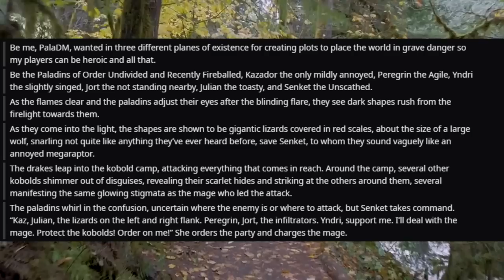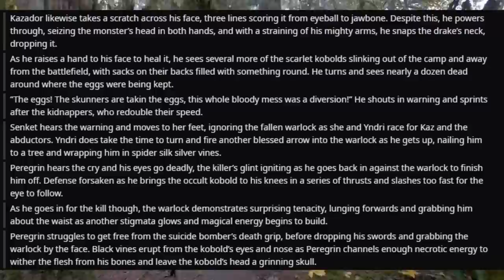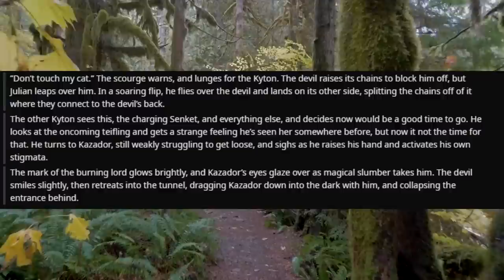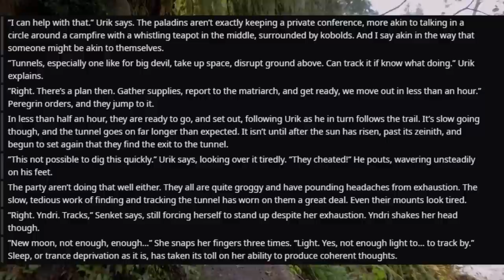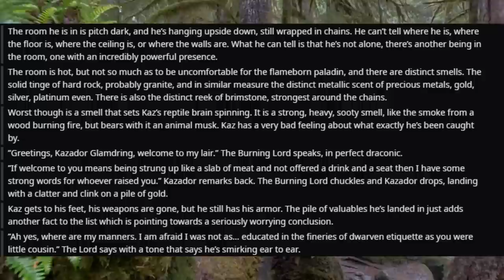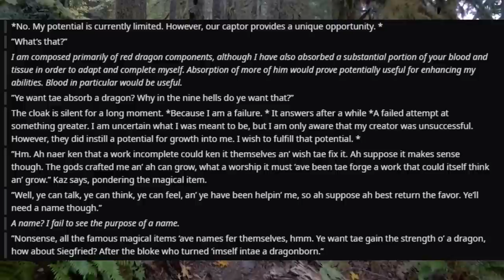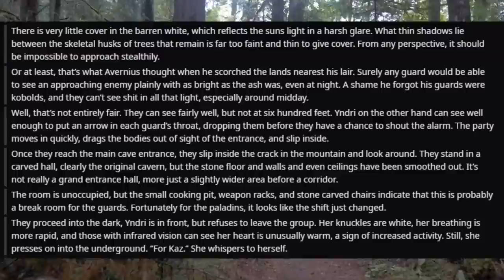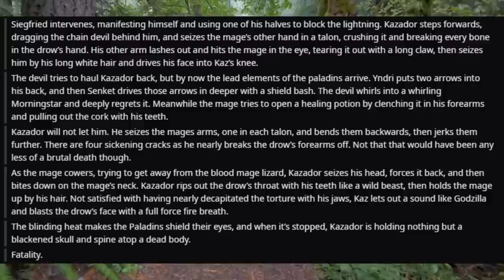The All Paladin Party 🐲 #13